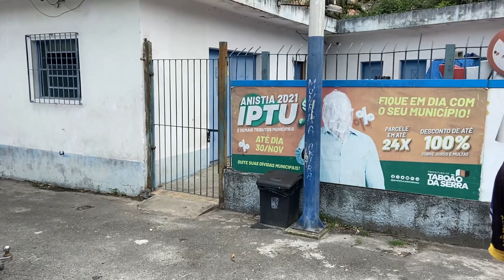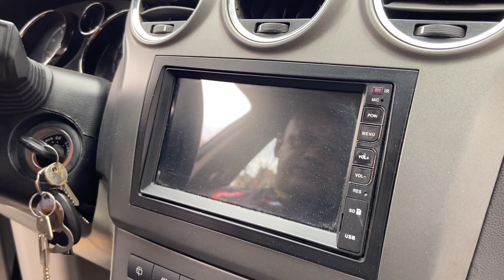CAPTIVA ARO 22 PORTA MALA PERSONALIZADO PATRULHA SÓ FINAL DE SEMANA CONFIRA